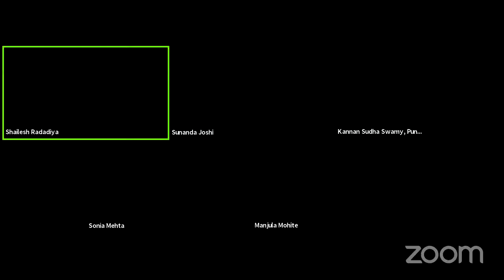Confidence Session with Shailesh'ji Radadia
ONLINE
*SSY2*
1-3 OCT
ORIENTATION
30TH SEPT 7-8 30 PM
REGISTRATION LINK👇🏻
HELP______

Shailesh'ji Radadia :-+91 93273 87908